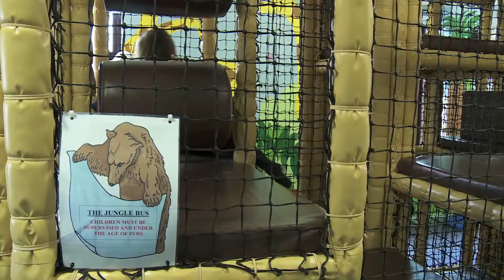Malcolm Sargent House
First Minister Alex Salmond today opened the repaired playroom at Malcolm Sargent House, the Prestwick holiday home run by CLIC Sargent, the UK's leading cancer charity for children and young people.